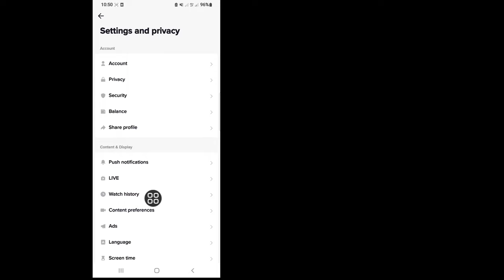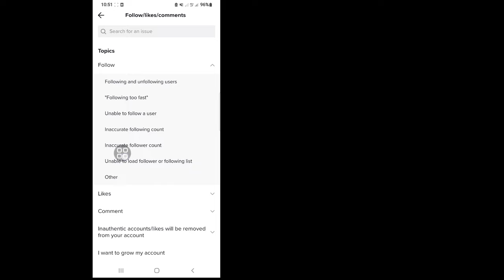How To Delete All Liked Videos On TikTok At Once | How To Unlike All Your Liked Videos On Tiktok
Here in this video you will Learn How To Delete All Liked Videos On TikTok At Once
Do you want to Delete All Liked Videos On TikTok At Once (iPhone and Android)! You are in the right place! Watch this video to learn How To Unlike All Your Liked Videos On Tiktok. (iPhone and Android).

How to delete liked videos on TikTok?
Step 1: Go to your TikTok profile.
Step 2: Tap the heart symbol tab beside the saved tab.
Step 3: Select the video you want to delete.
Step 4: Go to the video and tap on the heart symbol once.
Step 5: Your video will be unliked and deleted automatically from your TikTok account..